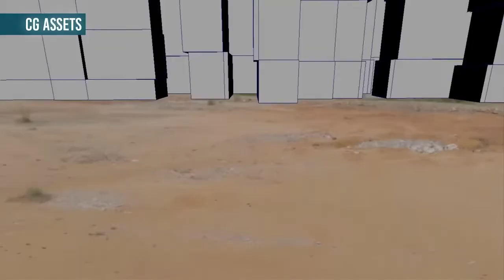Best Bachelor of Multimedia Hons Visual Effects at Multimedia University MMU Malaysia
Top Visual Effects Degree at Award-Winning Multimedia University (MMU) in Malaysia

Be part of movie-making magic! Multimedia University (MMU) three-year Visual Effects programme (part of the Animation and Visual Effects Department) was designed and developed in collaboration with Base FX. Base Fx is a three-time Emmy Award winning visual effects and animation company with production studios in Beijing, Wuxi, Xiamen (China), Kuala Lumpur (Malaysia), and an office in Los Angeles. Our Visual Effects programme is an industry-driven dedicated degree created alongside industry leaders, to equip students with cutting edge technical skills in all areas of Visual Effects pre-production, production and post-production.

Students after SPM or O-Levels in Malaysia wanting to study at a top ranked university locally and globally for Animation & Visual Effects can enter the MQA Accredited Foundation in Creative Multimedia course at affordable Multimedia University (MMU) in Cyberjaya. Upon completion of the recognised Foundation in Creative Multimedia, students will continue on to the Bachelor of Multimedia (Hons.) (Visual Effects) degree programme in Malaysia at the Award-Winning Faculty of Creative Multimedia at Multimedia University (MMU) Cyberjaya.

Outstanding Bachelor of Multimedia (Hons.) (Visual Effects) Course in Malaysia at Top Ranked Multimedia University (MMU) Cyberjaya

The three-year Visual Effects degree programme at Multimedia University (MMU) Cyberjaya is formerly known as the Film & Animation programme. This course was designed and developed by local professionals and specialists from the industry in Malaysia as well as from various backgrounds. The programme is designed to enhance the student’s knowledge and skills through an intensive series of courses covering a wide spectrum of digital visual media.

It fosters skills in developing creative abilities for a career in 3D content creation industries. The programme, through various student participations, has won awards locally and internationally at animation festivals throughout the world. With a strong and well-established alumni body, the programme also has a well-recognised local and international presence.

The Bachelor of Multimedia (Hons) (Visual Effects) at MMU is a specialized course which allows the students to focus on all aspects of visual effects (VFX) work, from pre-production, production to post-production, and is designed to spearhead the VFX local industry.

Multimedia University (MMU) is ranked 179th in Asia according to Quacquarelli Symonds (QS) World University rankings for 2018. Having won hundreds of awards, Multimedia University (MMU) offers the best Creative Media courses such as Multimedia, Animation, Visual Effects, Media Arts, Virtual Reality & Interface Design in Malaysia. Therefore, it is undeniably the best university in Malaysia for students to study the Foundation in Creative Multimedia that’s also affordable. Students may apply for PTPN Loan for the Foundation in Creative Multimedia as well as the degree programmes. Furthermore, 97% of Multimedia University (MMU) students are employed within six months of graduation.